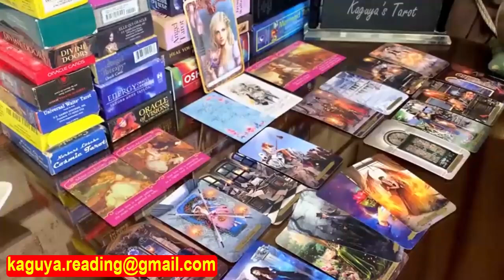Libra Tarot LOVE Reading ❤️ July 2021 | They Don't Know How to Apologize...!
libra,libra tarot,libra tarot reading,libra july 2021,libra love tarot,libra reading